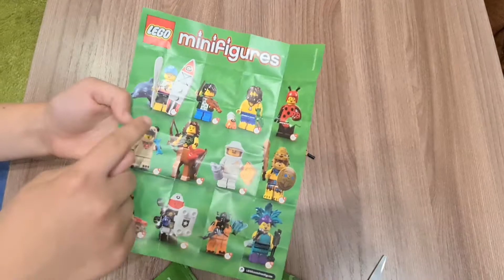БИТВА МАГАЗИНОВ: Wildberries, ОЗОН и АЛИэкспресс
Решили заказать одинаковую минифигурку в трёх разных магазинах. Смотрите, что полчилось